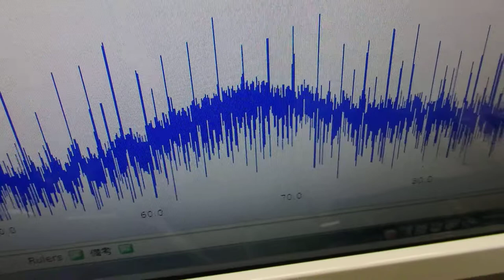メガヘルツの超音波発振制御技術 ultrasonic-labo